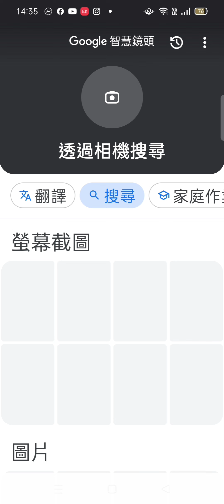20241005-13#南瀛國際民俗藝術節 活動節目 手冊，操作#谷歌#智慧鏡頭 程式取得文字.mp4(4)